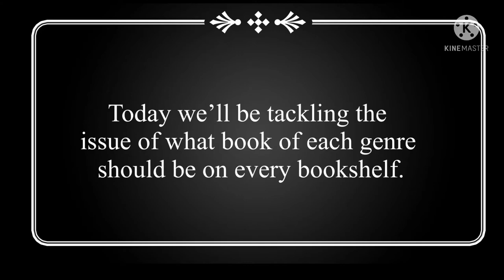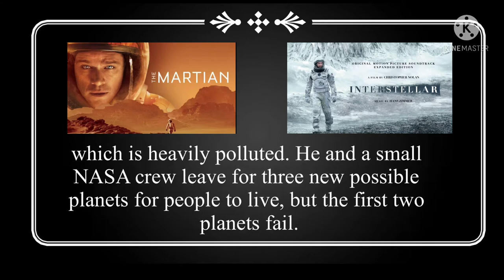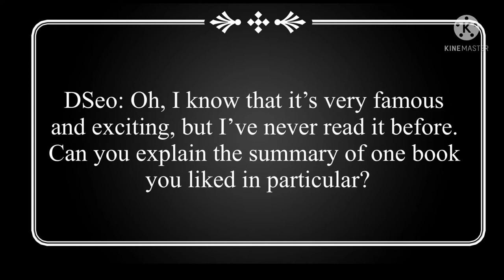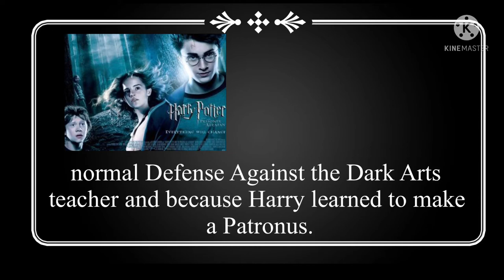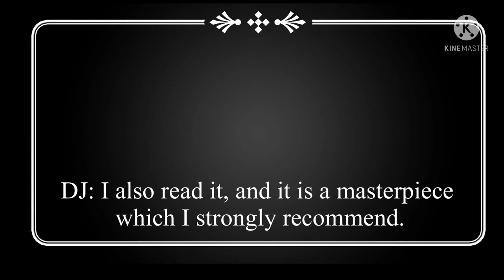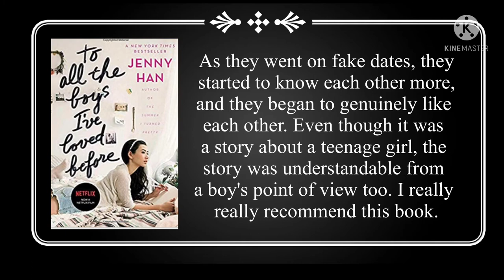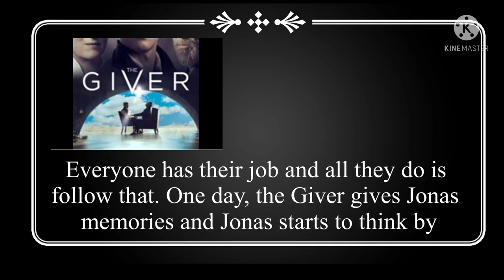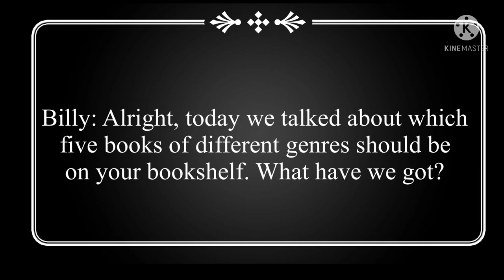My Bookshelf Podcast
This podcast was made for G9 ELA project in collaboration with Billy Chun and Daniel Seo.